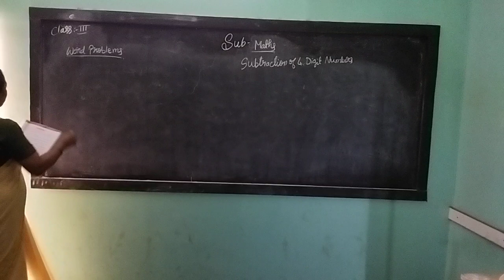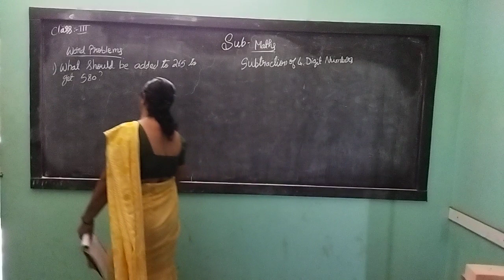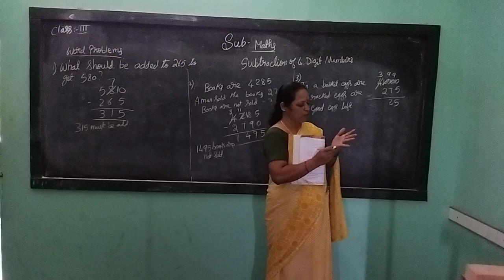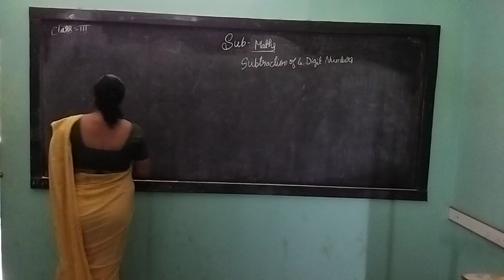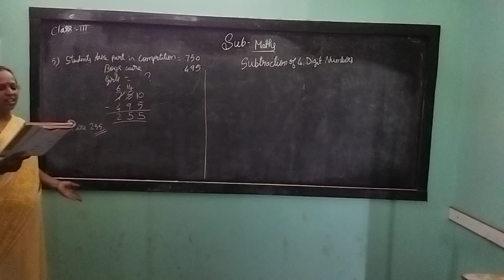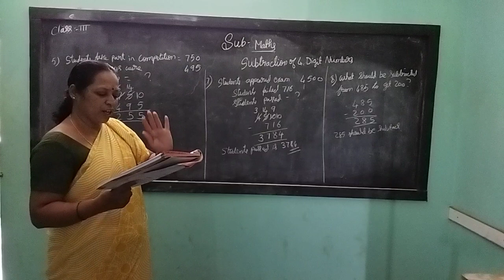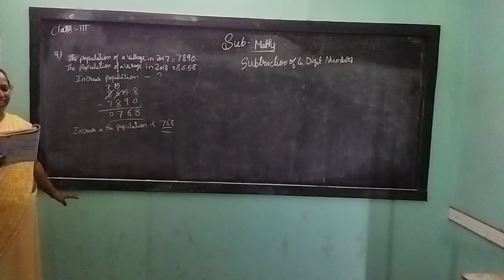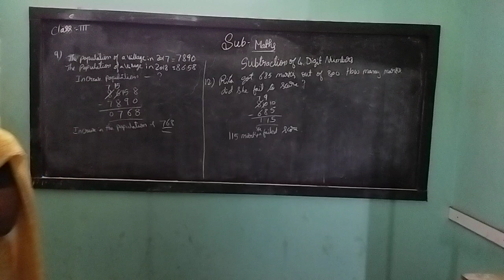3rd cbse maths 4 10